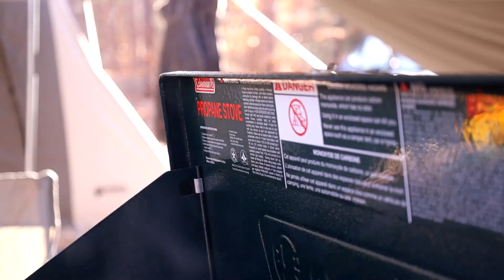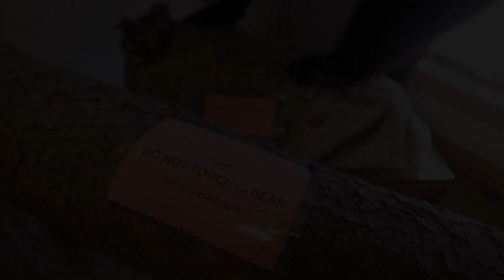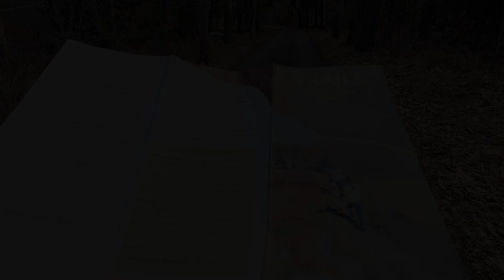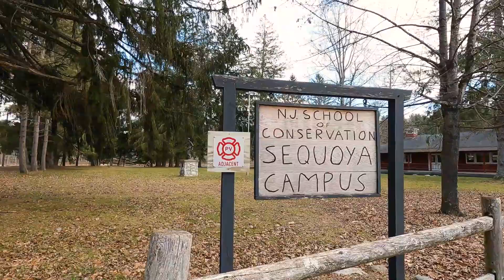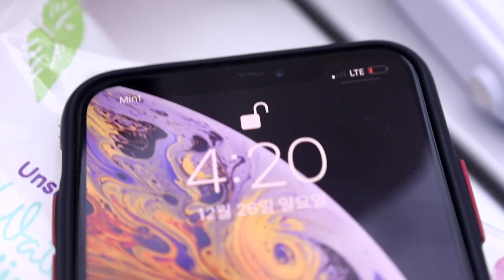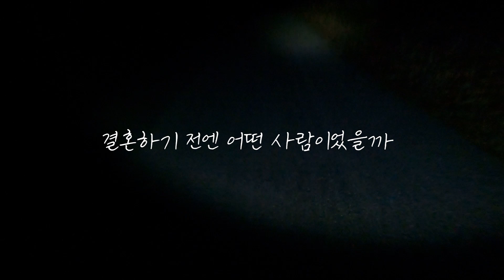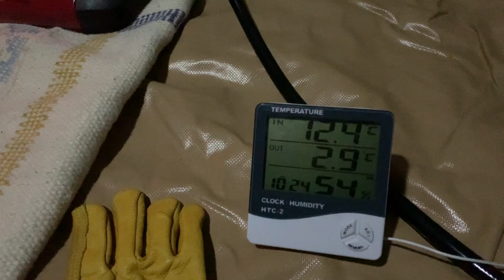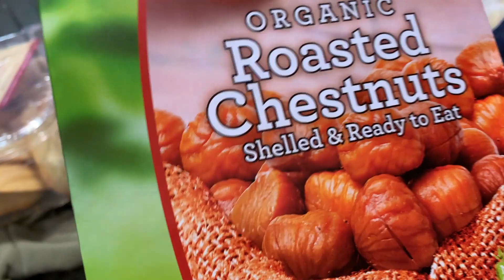[캠핑요리] 캠핑장 맥도날드 / 순대국밥 / 🇺🇸뉴욕 여행 / Canvas Tent / Coleman Stove /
안녕하세요 나리와 순고입니다.
3박 4일간의 겨울캠핑 그 마지막 이야기!
역대급 메뉴들이 펼쳐집니다.
안전하고 즐거운 캠핑 하시길 바래요!